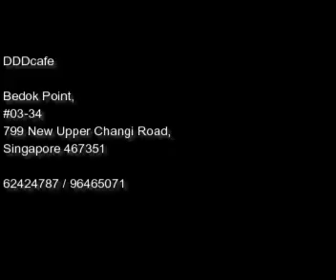Your personal Buffett at Bedok Point for S$10.00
Minimum Pax 20.